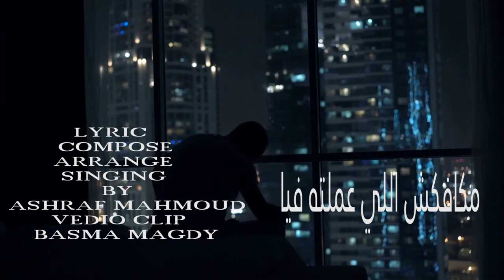مكافكش اللي عملته فيا اشرف محمود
غناء وكلمات والحان وتوزيع
اشرف محمود ابوزيد
رؤية الفيديو كليب
بسمه مجدي